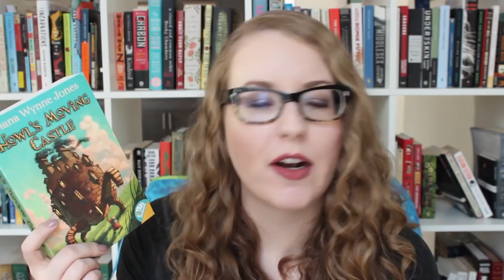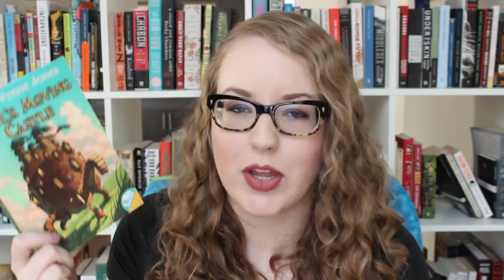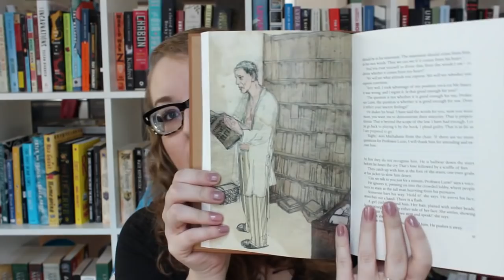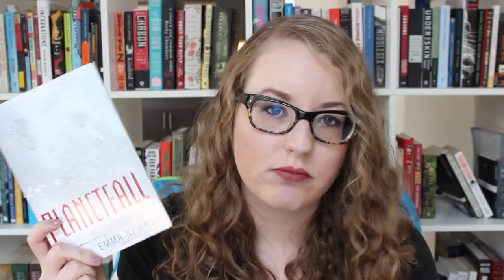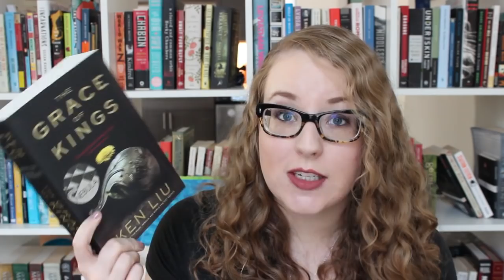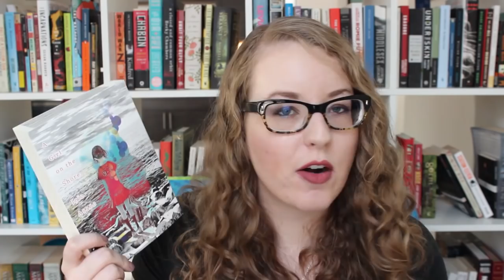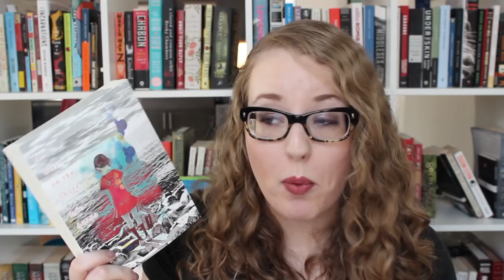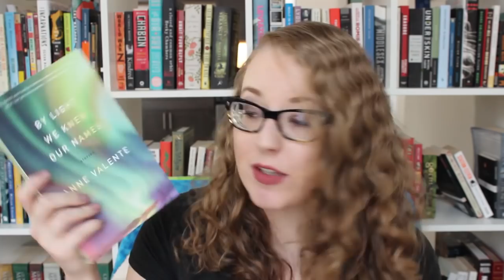Book Haul | Winter 2017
All of the books I've acquired since November! :D

There are a lot...